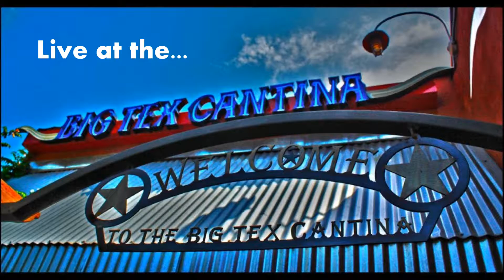Leaving Trunk - The Sundogs featuring Jon Harris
Leaving Trunk - The Sundogs preform a live cover of Leaving Trunk. Live at the Big Tex Cantina in Decatur Georgia.